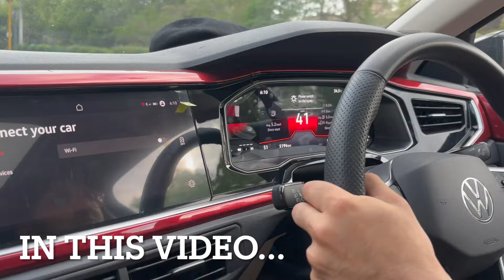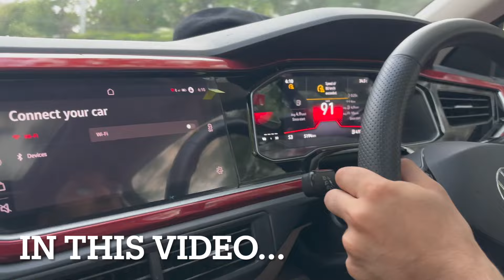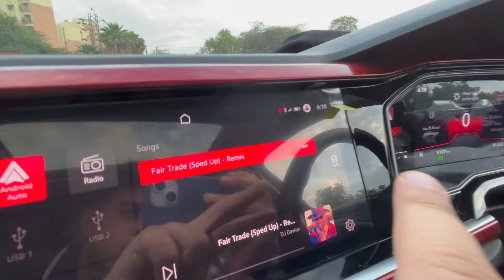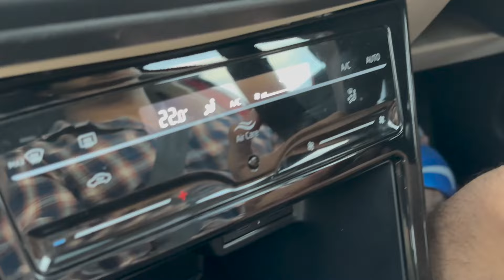Volkswagen Virtus 2024 Ownership Review I 2024 Virtus 1.5 GT Plus Ownership Review I Shrey Khattar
Welcome back, folks! In this video, we have Gaurav Mudgil, the professional bodybuilder renowned for clinching titles like Mr. Delhi, Mr. India, and the Musclemania Runner-Up, sharing his detailed ownership experience of the Volkswagen Virtus 1.5L in the bustling streets of India.

Gaurav dives deep into the pros and cons of owning this German-engineered sedan, shedding light on its performance, features, and overall driving dynamics. From its sleek design to its powerful engine, he discusses what makes the Virtus stand out in the crowded automotive market.

But it's not all sunshine and roses. Gaurav also delves into the maintenance costs associated with the Virtus, offering valuable insights for prospective buyers. He breaks down the expenses involved in keeping this car running smoothly, helping you make an informed decision.

Moreover, Gaurav shares his firsthand experience of navigating Indian congested roads behind the wheel of the Virtus. From maneuverability to comfort, he paints a vivid picture of what it's like to drive a German car in these challenging conditions.

Whether you're considering the Virtus as your next ride or simply intrigued by Gaurav's perspective, this ownership review is a must-watch. Join us as we explore the world of Volkswagen through the eyes of a seasoned bodybuilder and automotive enthusiast!

1.
2.
3.
4.
5.
6.
7.
8.
9.
10.
11.
12.
13.
14.
15.
16.
17.
18.
19.
20.
21.
22.
23.
24.
25.
26.
27.
28.
29.
30.
31.
32.
33.
34.
35.
36.
37.
38.
39.
40.